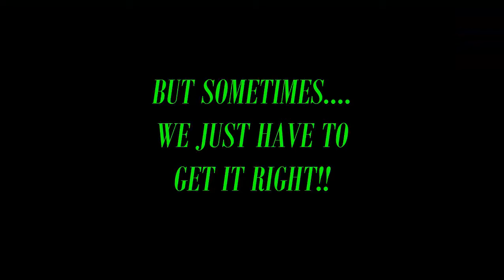Champions of Regnum (CoR) - Knight Gameplay ll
I chose these songs because i thought they fit with my character..
I still make many mistakes will try to get better before the next video.

And yes! I do play CoR on a Potato.. Sorry